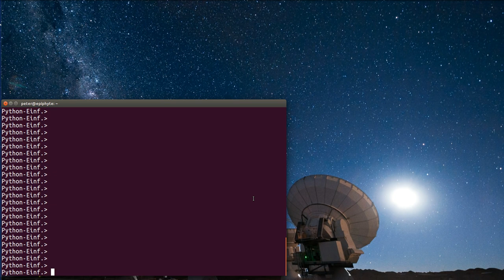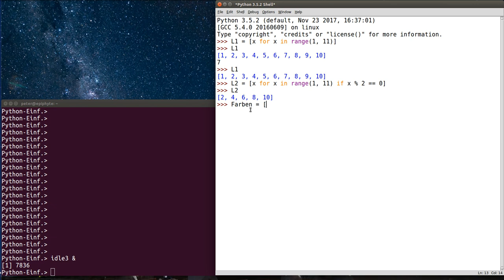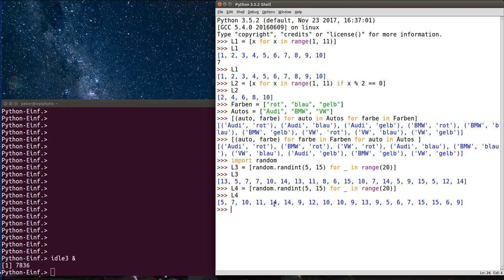Python für Anfänger, Folge 14: Listen (Teil 2)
Python-Einführung für Programmiereinsteiger, Folge 14: Listen (Teil 2: List Comprehensions)